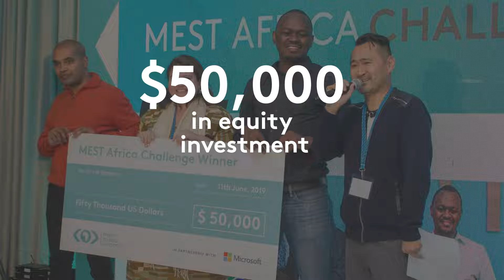BetterBusiness - The 2022 MEST Africa Challenge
MEST Africa Challenge is back with another invigorating season of startup pitches, African tech innovations & loaded opportunities!
Let’s help you showcase, harness & fund a betterbusiness at the MAC22.
$50k in equity & more are up for grabs!